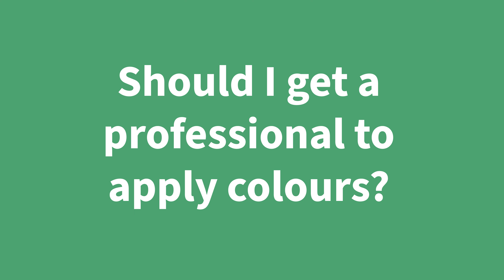Should I get a professional to apply colours? | Osmo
🌟♻ We are specialists in the supply of environmentally friendly timber oils.

📫 39 Longford Road, Epping VIC 3076
Trade sales only from the Warehouse